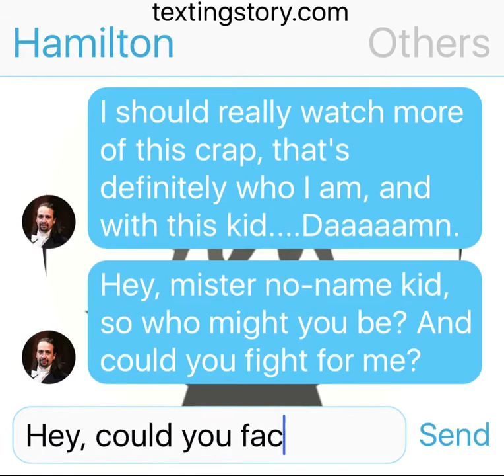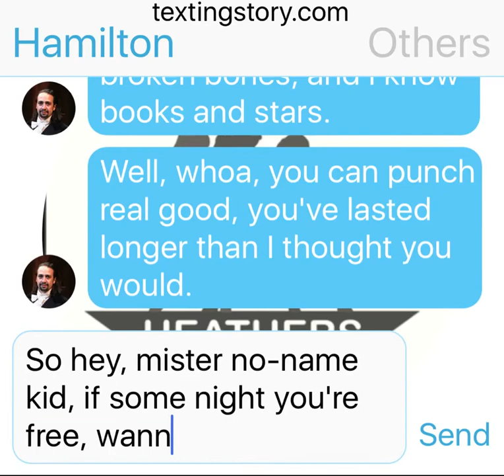{Heathers and Hamilton} Fight For Me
Mmmmm-, THIS IS SO SHORT. UGH...I might upload Freeze Your Brain today, depends on how I'm feeling..Oh, I might just do that tomorrow.

For the people who read the description

Fighting is good!